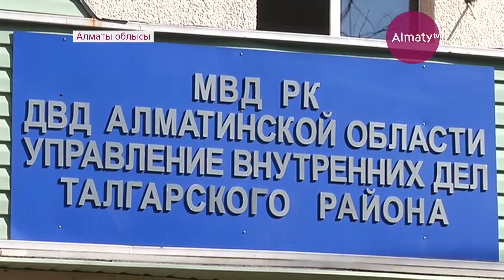Алматы облысында жұрттың қалтасын қаққан алаяқ ұсталды (15.09.17)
Алматы облысында көлік сатамын деп, жұрттың қалтасын қаққан алаяқ ұсталды. Ол Қапшағайдағы казинолардан ұтылған адамдардың қымбат көліктерін арзанға алып беруді уәде етіп, бірнеше тұрғынды тақырға отырғызып кеткен.  Полицейлер көптің санын соқтырған сол күдіктіні тұтқындап, қазір тергеп жатыр.